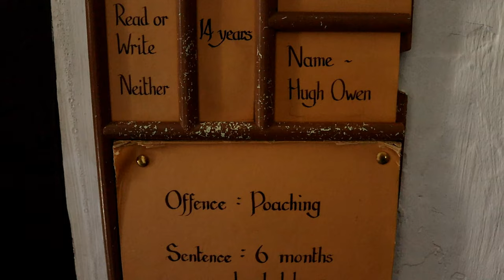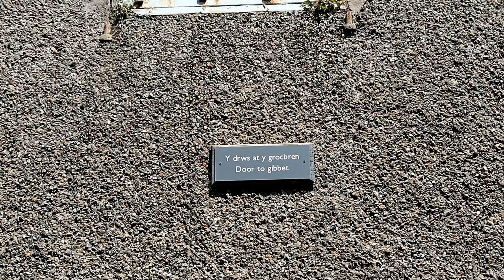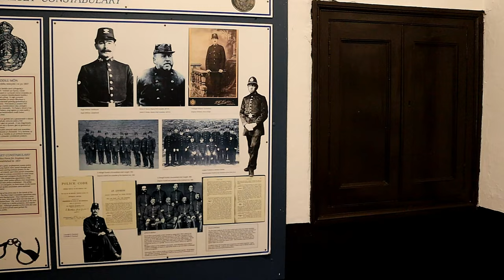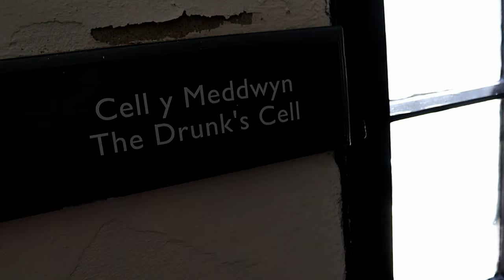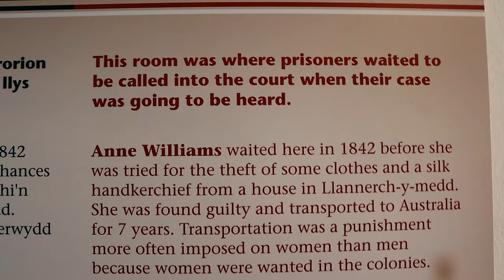Beaumaris Gaol & Courthouse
Beaumaris Gaol is a disused gaol located in Beaumaris, Anglesey, Wales. Although no longer in use it remains largely unaltered and is now a museum open to visitors, with around 30,000 visiting each